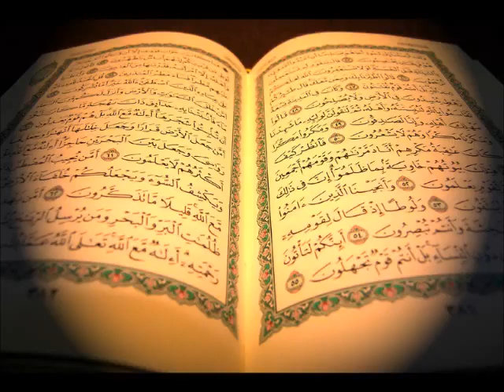سورة التغابن عبدالبارئ الثبيتي